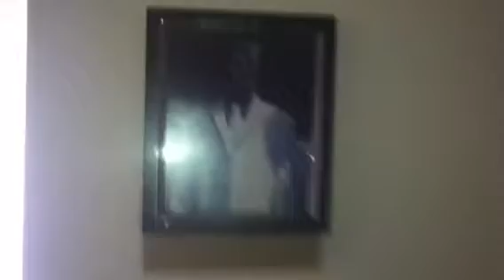Shout Out To The Fam HBR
Trippin & Pimpin ( You Ain't Making No Noise )